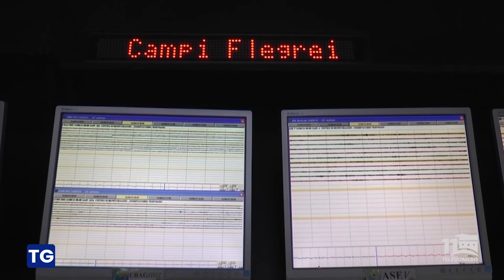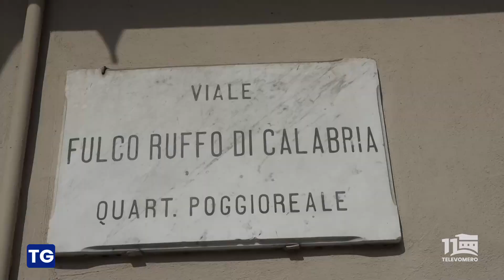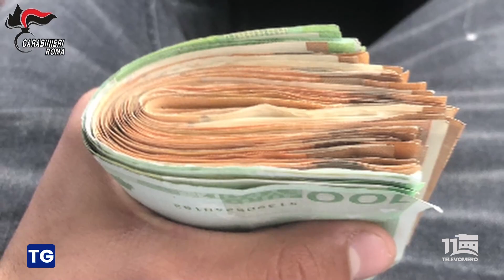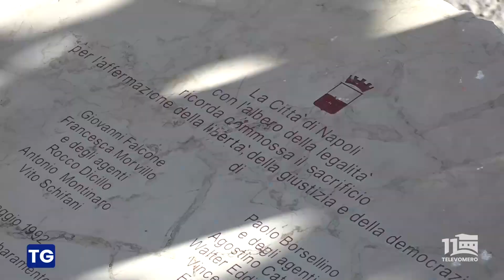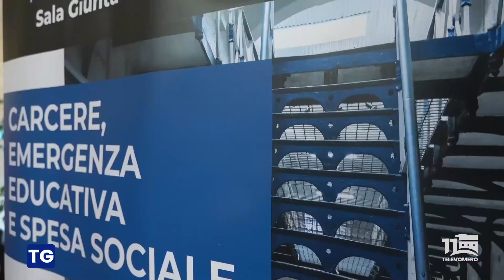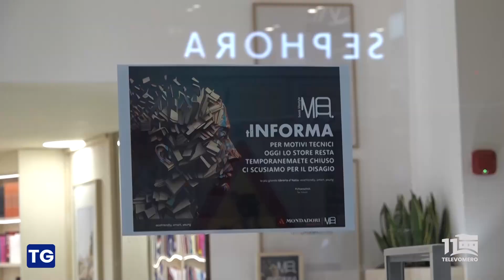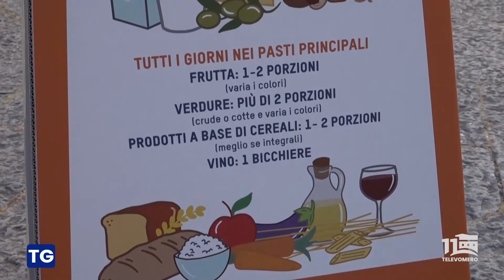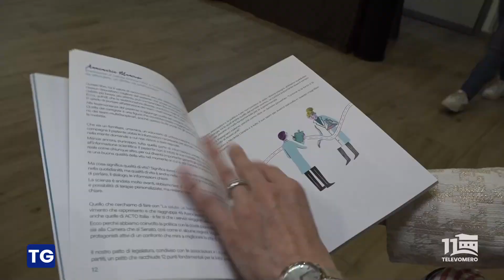TELEVOMERO NOTIZIE 23 MAGGIO 2024 EDIZIONE delle 20 30